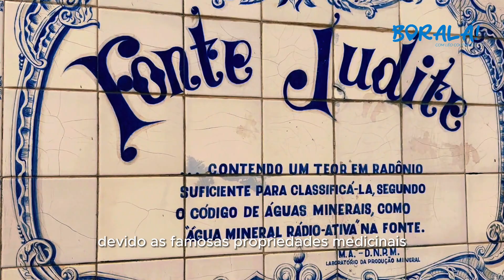BoraLá mostra a Feirinha do Alto, a Matriz de Santa Teresa e Fonte Judith, atrativos de Teresópolis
O Bora Lá está de volta com o segundo episódio sobre os atrativos turísticos de Teresópolis, a Capital Nacional do Montanhismo.

Hoje Léo Coutinho vai mostrar a Feirinha do Alto, a Fonte Judith e a Igreja Matriz de Santa Teresa d'Ávila.

Não deixe de conferir na página da coluna, em nosso site, o primeiro episódio sobre Teresópolis e os episódios sobre Miracema.